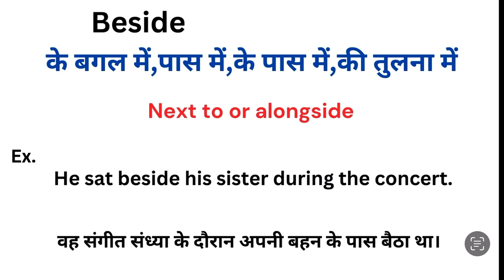Beside meaning in hindi | Beside matlab kya hota hai | Word meaning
Beside meaning in hindi
Beside ka matlab kya hota hai
english to hindi
word meaning
what is beside
Beside हिंदी अर्थ